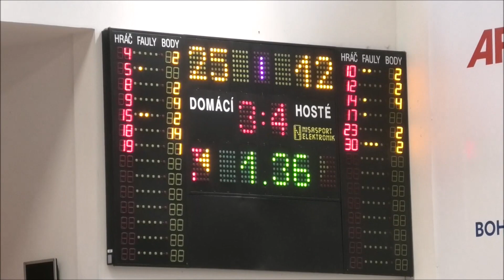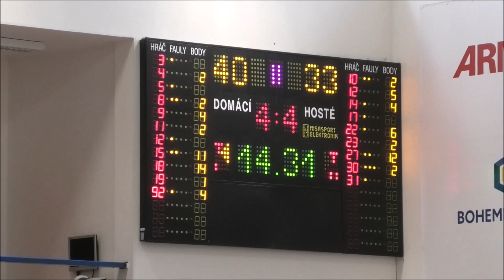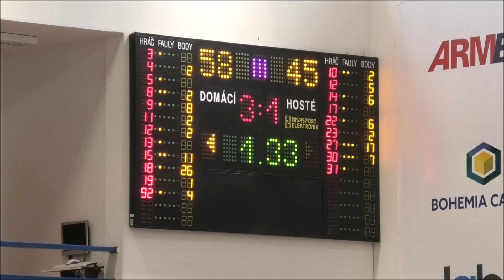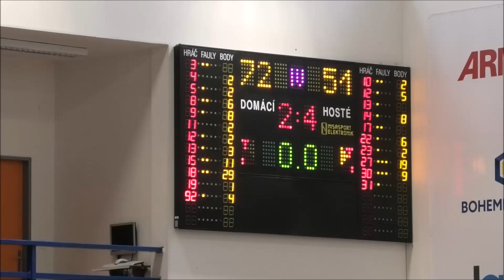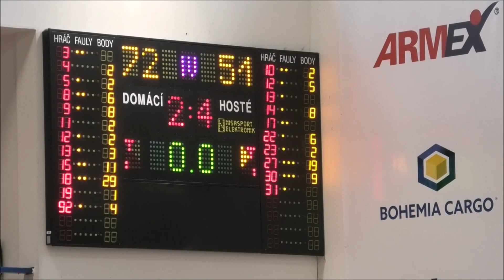Válečníci Děčín U14 kluci / BK Brandys nad Labem (1.12.2019)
Domácí zápas - Válečníci Děčín U14 kluci / BK Brandys nad Labem ze dne 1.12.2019 - oblastní přebor kategorie U14